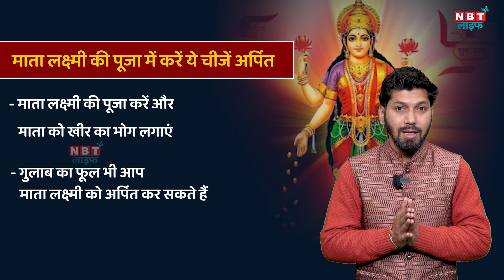Magh Purnima 2024 | माघ पूर्णिमा पर करें ये उपाय माता लक्ष्मी बरसाएंगी धन | Dhan Prapti Upay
Magh purnima lakshmi upay माघ पूर्णिमा का दिन हिंदू धर्म के पवित्र दिनों में से एक है। इस दिन भगवान विष्णु की पूजा तो की ही जाती है लेकिन साथ ही माता लक्ष्मी को भी प्रसन्न करने के लिए भक्त पूजा आराधना करते हैं। माघ पूर्णिमा के दिन कुछ ऐसे उपाय हैं जिनको करने से आपके जीवन में धन से जुड़ी परेशानियां दूर हो सकती हैं और माता आपकी झोली को भर सकती हैं। ये उपाय कौन से हैं आइए जानते हैं।